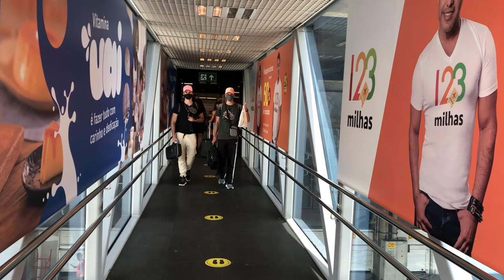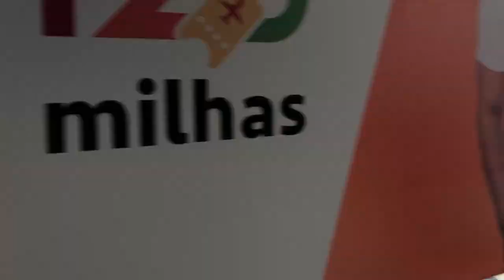PRIMEIRA VIAGEM DO GRUPO ELO! (VAMOS MORAR JUNTOS!)